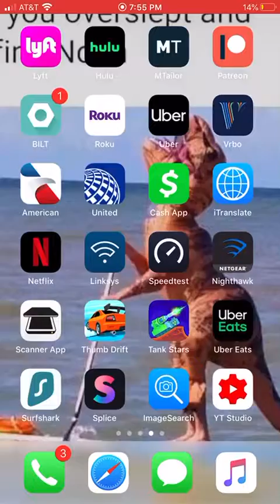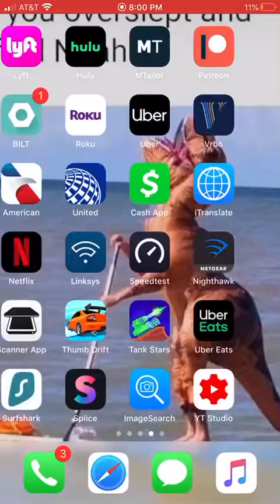Game Thumb drive To 500+